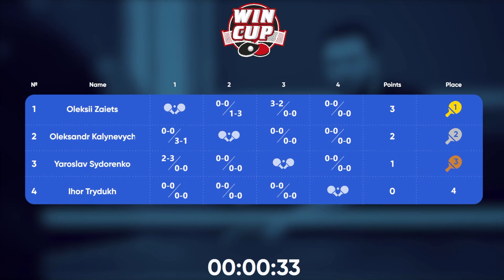08:30 Ihor Trydukh 3-0 Oleksii Zaiets West 1 WIN CUP 21.06.2023 | TABLE TENNIS WINCUP